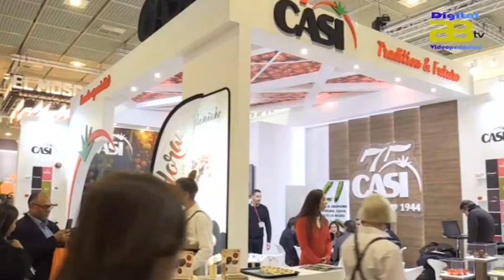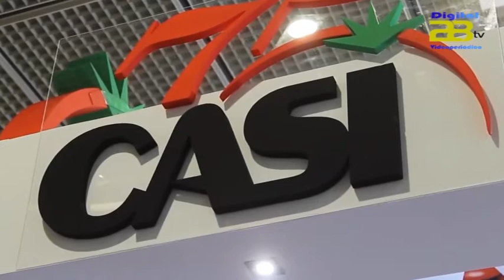Almería exporta al mundo la mejor imagen de la agricultura promoviendo un campo libre de residuos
Almería quiere exportar al mundo la mejor imagen de la agricultura promoviendo un campo libre de residuos